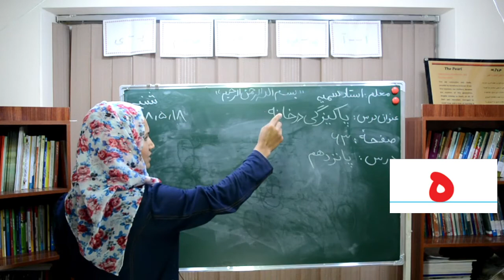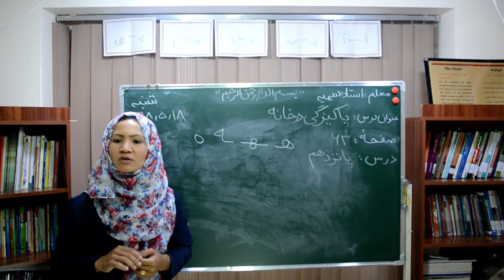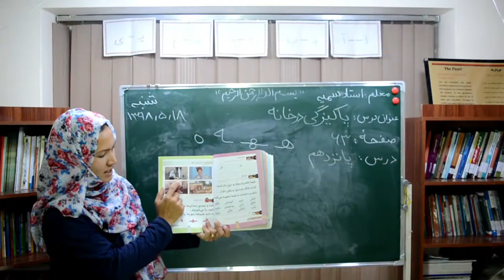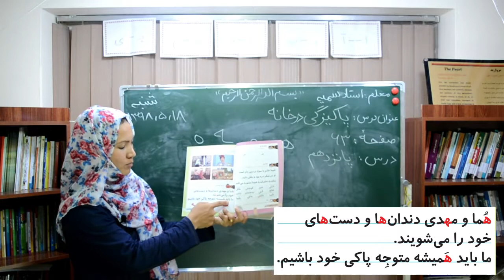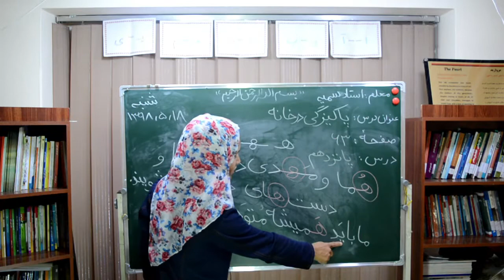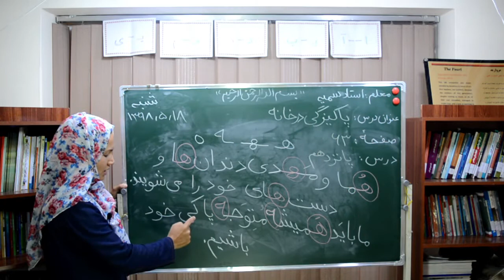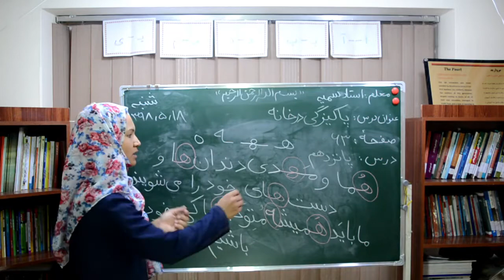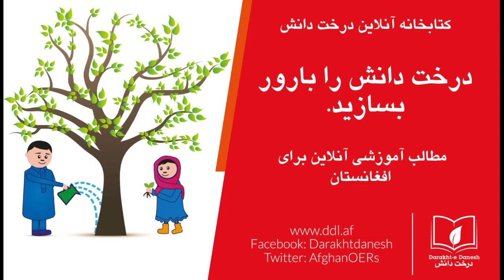درس پانزدهم کتاب دری سوادآموزی حرف ه موضوع تشویق پاکیزه‌گی در خانه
در این کلیپ آموزشی که به درس سیزدهم کتاب دری سوادآموزی اختصاص یافته است، شما با نحوه صداکشی و هجای حرف ه آشنا می‌شوید. نام این درس، پاکیزه‌گی در خانه  است. معلمین محترم سوادآموزی می‌توانند نحوه تدریس و نحوه آموزش این درس را مشاهده و در صنوف درسی خود به کار برند.